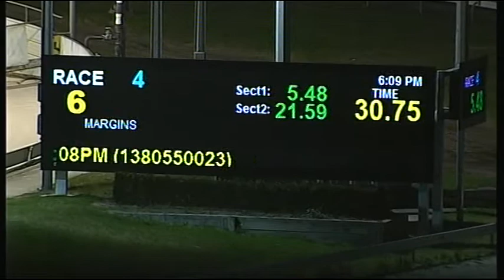CRN SAT 23 MAY 15 R4